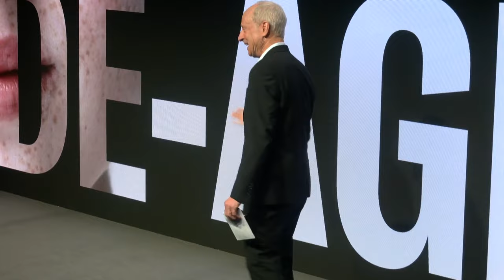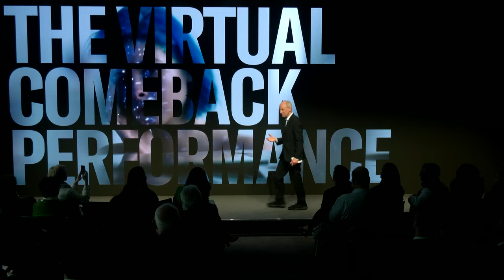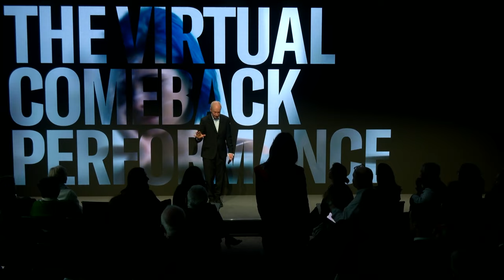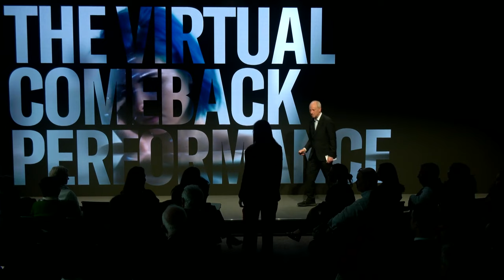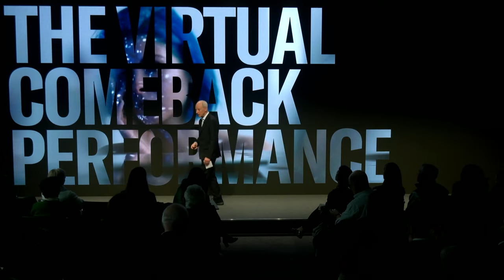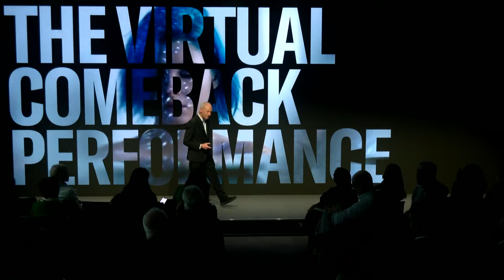Ethics in the Age of AI | Davos 2024 | World Economic Forum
In our polarized age, we struggle to align technological change with justice and the common good. How can we think our way through the hard ethical questions technology poses?

Join philosopher Michael Sandel for a lively, interactive session exploring how the latest advances from AI to chatbots and big data are set to profoundly change what it means to be human.